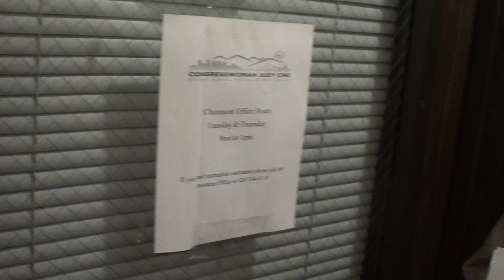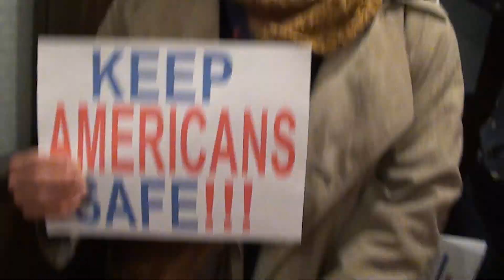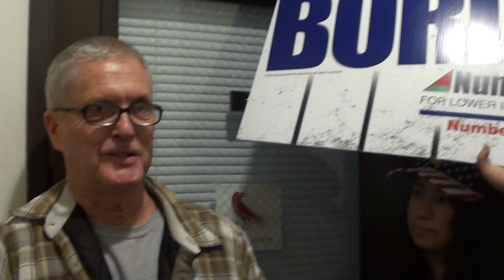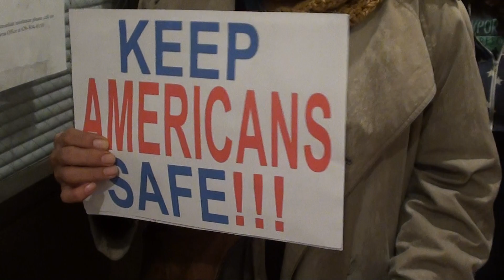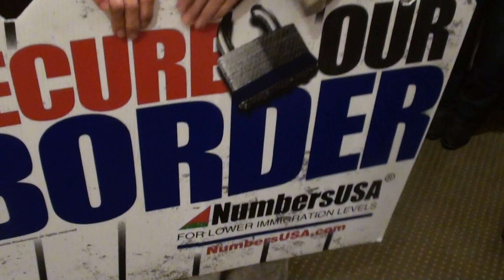Voters Tell CA Democrat Congress Member Judy Chu BUILD THE WALL End The Democrat Shut Down!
1/17/19 Claremont, CA Constituents visit Democrat Congress Member Judy Chu's Claremont office to tell her BUILD THE WALL/END the Democrat Government Shut Down!